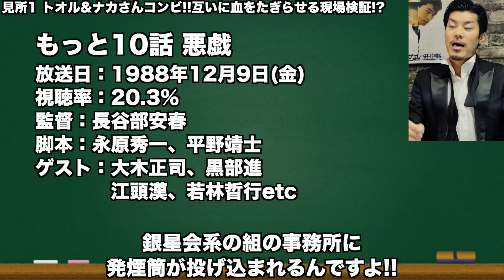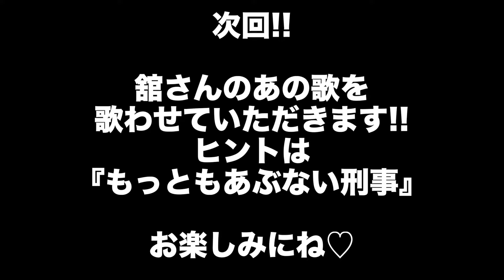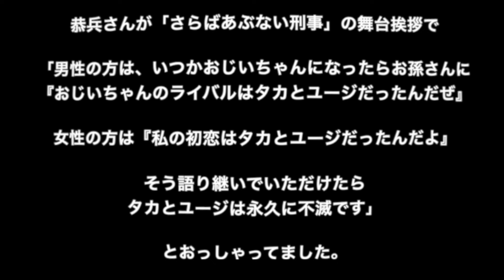もっとあぶない刑事 10話悪戯のタカ(舘ひろし)とユージ(柴田恭兵)の見所解説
出典(動画内の画像について)
もっとあぶない刑事 10話 悪戯,長谷部安春監督.永原秀一,平野靖士(脚本),舘ひろし,柴田恭兵,浅野温子,仲村トオル出演,1988年12月9日,東映ビデオ

あぶ刑事ファッション復刻企画第6弾!!もっともあぶない刑事 ユージオフベージュスーツ

あぶ刑事ファッション復刻企画第5弾!!2代目『またまた』のタカベージュダブルスーツ

あぶ刑事ファッション復刻企画第4弾!!またまたのユージの青ジャケ!!

あぶ刑事ファッション復刻第3弾!!タカの麻のサマースーツ復刻お披露目!!

あぶ刑事ファッション復刻第2弾!!舘ひろし もっともあぶない刑事スーツ!!

あぶ刑事ファッション復刻第1弾完成!!ユージのステンカラーコートお披露目!!

あぶ刑事ファッションオンラインストア